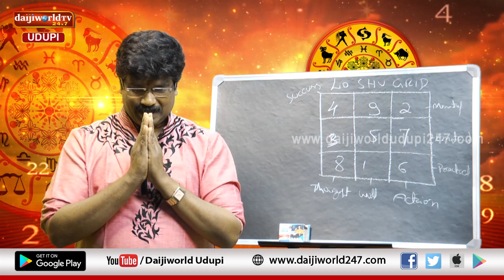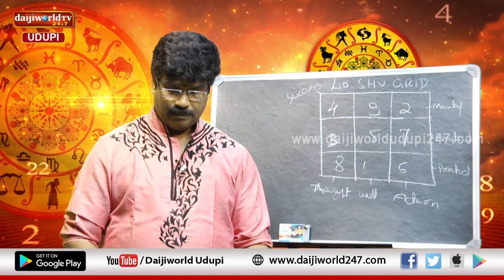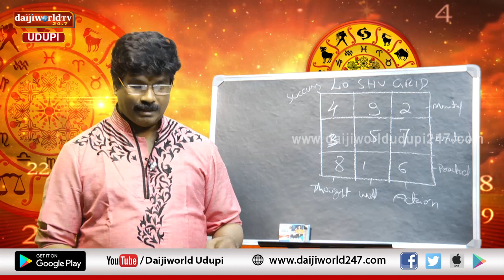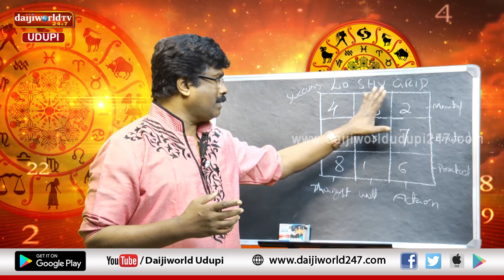ಸಂಖ್ಯಾ ಜೋತಿಷ್ಯ | Episode 20